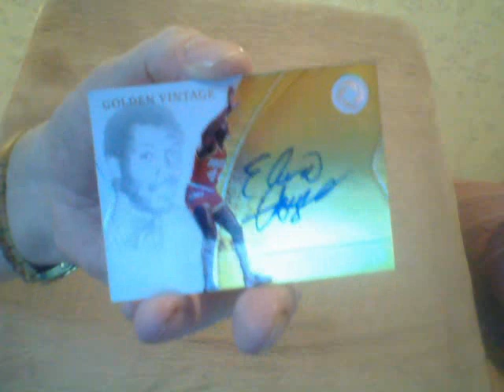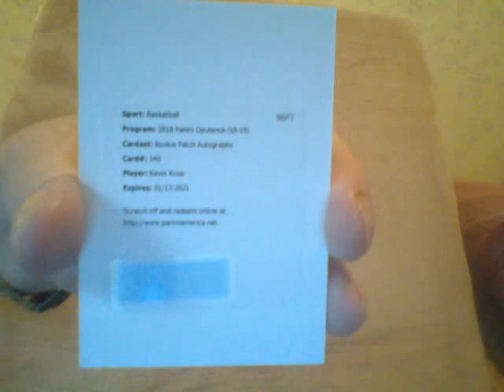This Was Russo's Last Box Break!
For awhile!